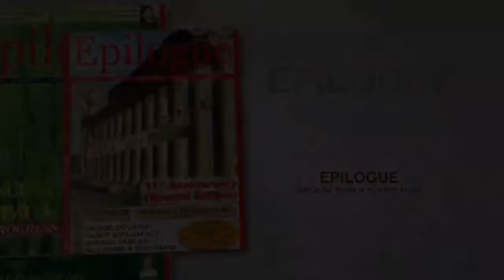LJP National Spokesperson Sanjay Saraf addressing media persons at kashmir press Club, Srinagar.